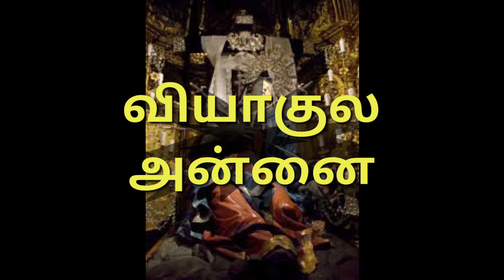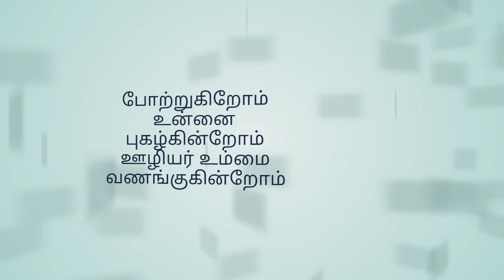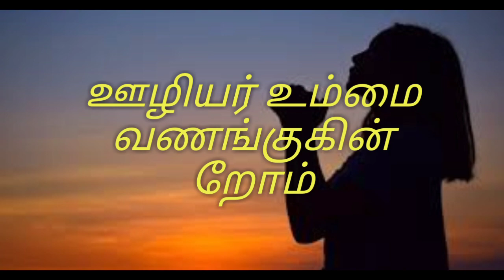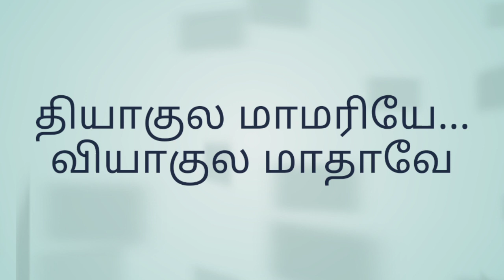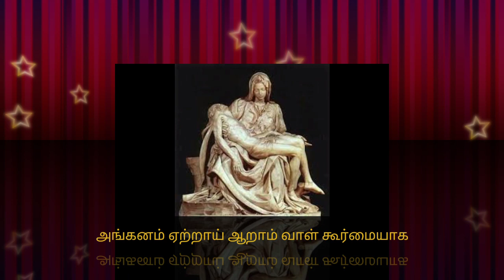வியாகுல மாதா பாடல்.... tribute to sorrowful mother Mary